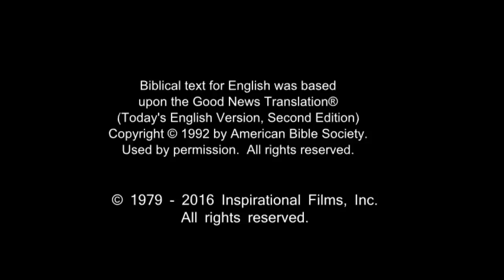English Very Very Good News! Confess Jesus As Lord! Believe Jesus is Risen! Risen Jesus Saves!(40)